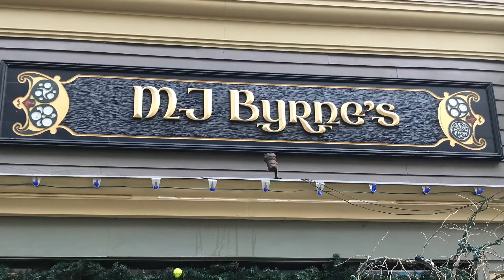A Visit to the Blue Mountains